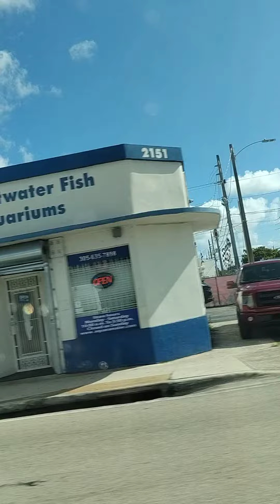UNA VES MÁS VICITANDO HIALEAH (3)